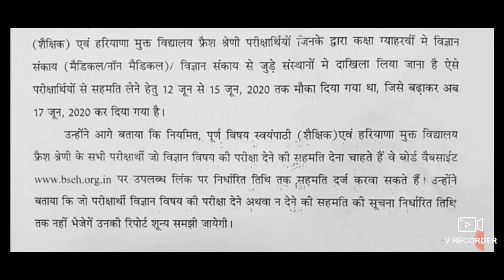हरियाणा बोर्ड 10वी कक्षा वालो के लिए बड़ी खबर 17 जून से पहले करे ये काम - HBSE चेयरमैन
हरियाणा बोर्ड 10वी कक्षा वालो के लिए बड़ी खबर HBSE ने जारी किया नोटिस - HBSE चेयरमैन

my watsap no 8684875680